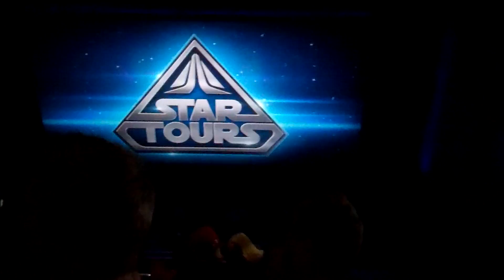EPIC CALIFORNIA ROAD TRIP 2013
Just a few kids driving to California and going places.

I apologize for the terrible quality of said video.